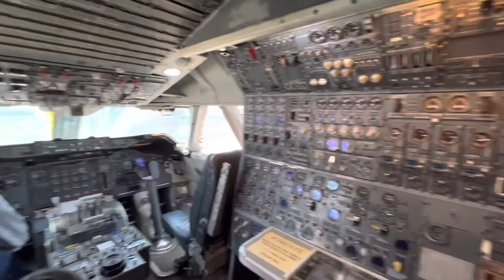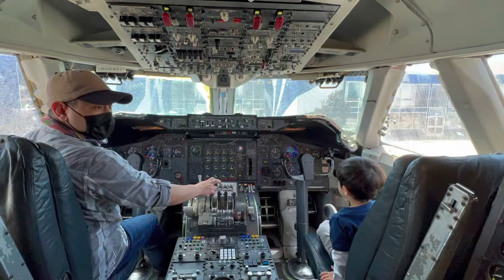Hiller Aviation Museum | Avery’s Adventures